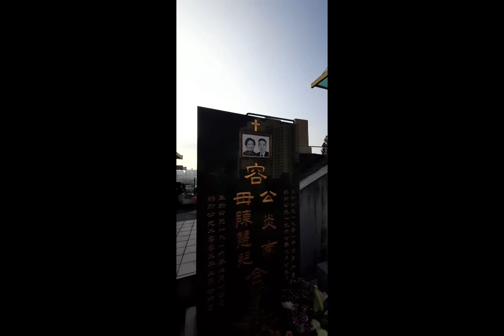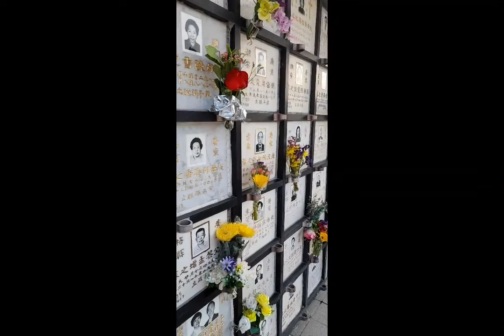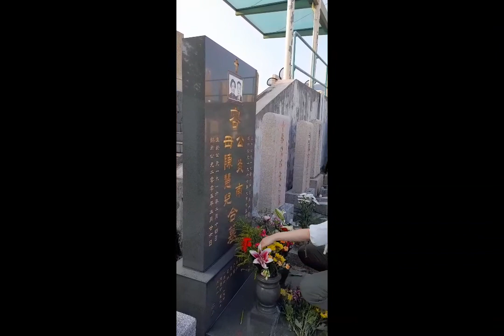CHINESE CHRISTIAN CEMENTERY,HAPPY HALLOWEEN EVERYONE 2022 🙏🏻☝️💙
CHINESE CHRISTIAN CEMENTERY ALSO KNOWN AS NEW KOWLOON CEMENTERY WHICH OPENED IN 1904 NO.1 IN KOWLOON,KOWLOON HONGKONG, 140 JUNCTION RD. PAK HOK SHAN..

THE  CEMENTERY IS OPERATED BY THE HONGKONG CHINESE CHRISTIAN CHURCHES UNION.IT IS SITUATED ON JUCNCTION RD. IN KOLWLOON AND OS CLOSE TO KOWLOON CITY.